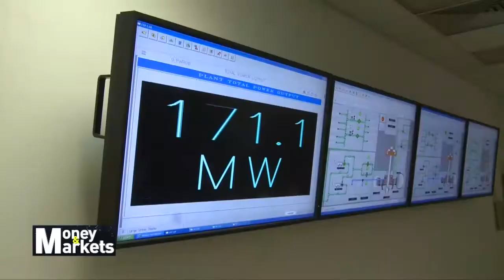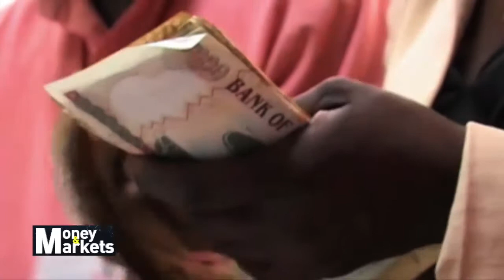Money and Markets Uganda - Season 3 Episode 2 Part 1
In this episode:

Boardroom: Factors Affecting The Sustainability Of SMEs In Uganda
Entrepreneur: School Proprietor That Has Greatly Cut Energy Costs With The Use Of Biogas
Make Money: 3 Pillars On Which Successful Businesses Are Built
Technology: Blockchain Technology Set To Disrupt The Global Financial Sector